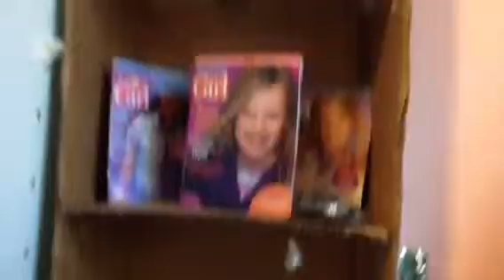Updates!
Sorry guys!